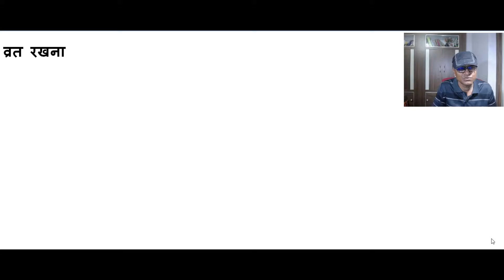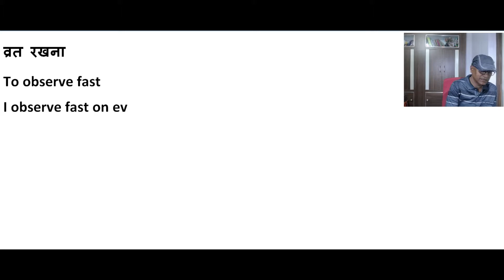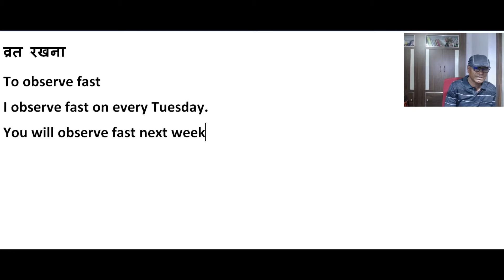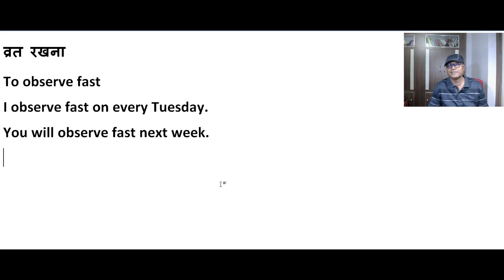How To Use व्रत रखना In English Through Skype With An Indian Teacher!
व्रत रखना
To observe fast
I observe fast on every Tuesday.
You will observe fast next week.